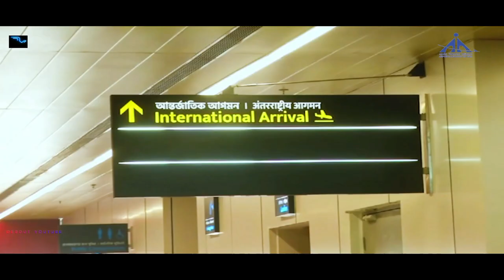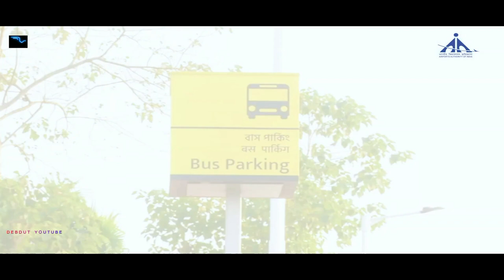Tripura Agartala New Integrated International Airport || India || Debdut YouTube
Airports Authority of India then undertook the project work for the new integrated terminal building (NITB) in the year 2017 at an estimated cost of 500 Crore to cater to the growing demands of the ever increasing traffic. The new Integrated Terminal building with state of the art infrastructure will be a landmark building for the state of Tripura and will have a handling capacity of 3 million passengers per annum. With a built-up area of 30,000 sq. metres, the new terminal building has been designed to handle 1,000 domestic and 200 international passengers during peak hours and will be equipped with all modern amenities.

The new terminal of the airport in Agartala will have 20 check-in counters, six parking bays( all power in & push back), four-passenger boarding bridges, conveyor belts and passenger-friendly modern facilities and amenities like In line baggage system(ILBS), Escalators, Lifts etc.

In addition to the New Terminal building, two new Taxiways, Hangar for A-321, new Isolation Bay, CISF Barrack, E & M Workshop and new operational boundary wall have also been constructed at a cost of around Rs. 113.00 crores.

A new Cargo Terminal at Agartala is also under construction with one time holding capacity of 40,150 MT and is likely to be completed by December’ 2021 at an estimated cost of Rs. 14.50 crore. This will act as a catalyst for the speedy movement of the goods and produce including perishable items.

In order to have clean and green source of energy, AAI has taken up a project in collaboration with NTPC for erection of Solar Power Plant of 2.0 MW capacity and contract for the same has already been awarded by NTPC. Upon operationalization of this Solar Power Plant, this Airport will run entirely on green energy with net metering facility with Tripura State Electricity Corporation Limited (TSECL).

A sprawling greenery of about 20,000 sq. metres in front of the Terminal building beautifies the landscape and edifies the green tag given to the state of Tripura

Video Credit & Thanks
Narendra Modi
Airport Authority of India
P.M.O